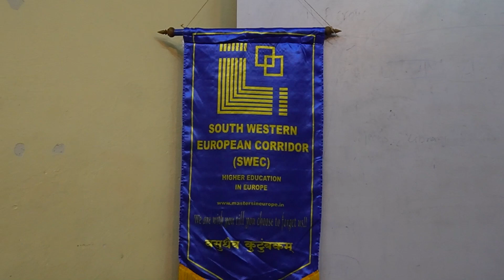MY SPEECH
[INTRO]

South Western European Corridor ( SWEC ) is into counselling for Higher Education in Europe. We cater to Undergraduate, Postgraduate and PhD programs. We are into counselling, education, training for the last 45 years. Look out for our messages on our special counselling.

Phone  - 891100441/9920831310